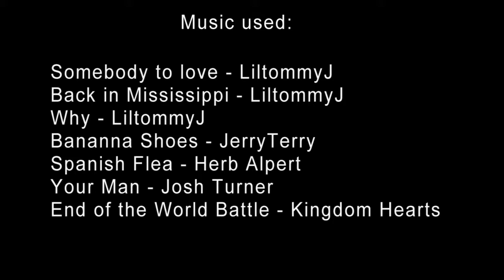Minecraft Back to Vanilla Episode 4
Today, I make my way around some things! I have finished making the chest room and I have made a full set of iron armour, which means I have completed two challenges!
This was edited on my computer, so... dunno what that means...
Thanks JerryTerry and Atpunk for giving me permission to use your music in my videos!

If you liked what you saw, leave a comment bellow!

Also, check out my twitter and my channel's home page for more stuff! [Check bellow for links]